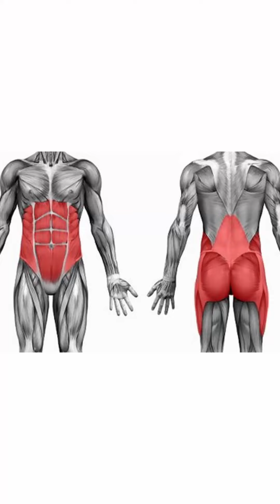Guía de la buena postura: 3/4 FUERZA